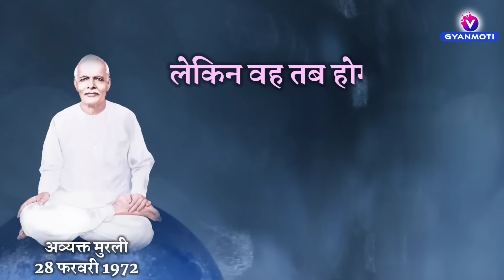23 Dec/ Aaj ka Gyanmoti/ इन 2 रूपों की स्मृति रहे तो यही फाइनल पुरुषार्थ है / Bk Vijay/Aaj ki murli